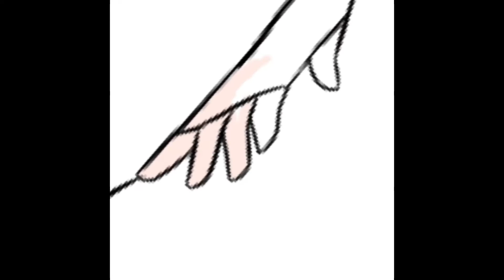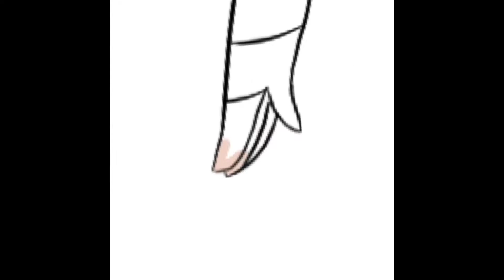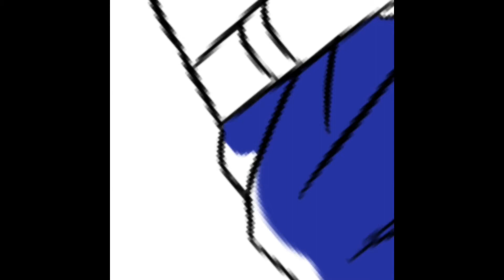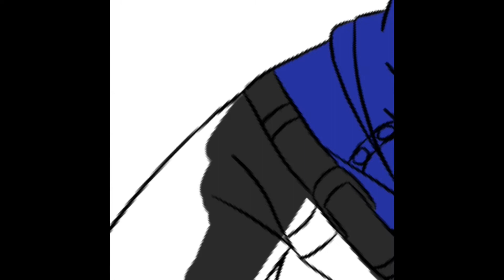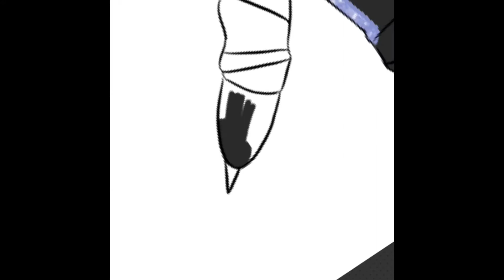Logicality figure skating - Speedpaint